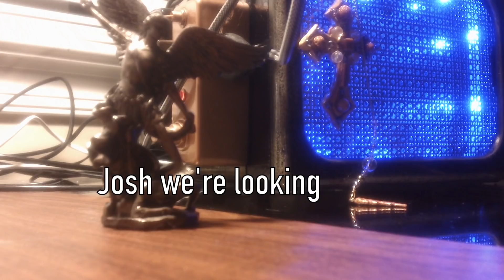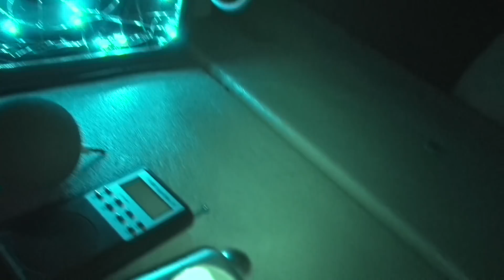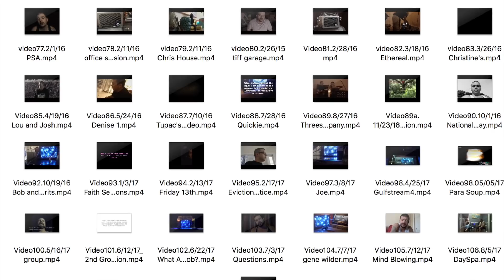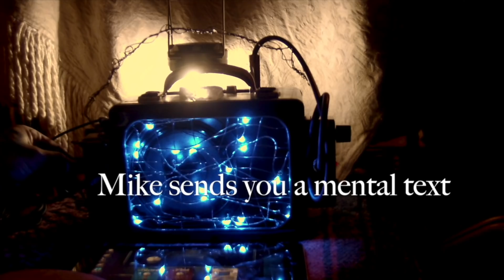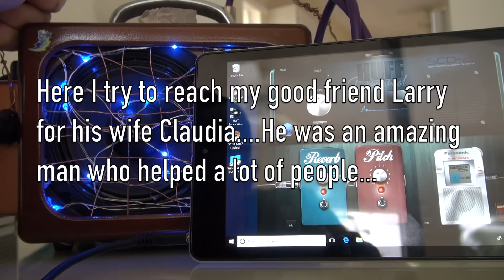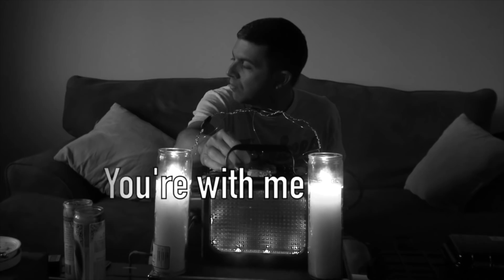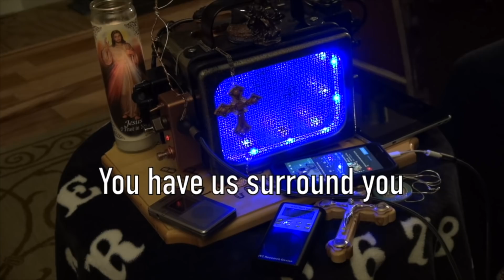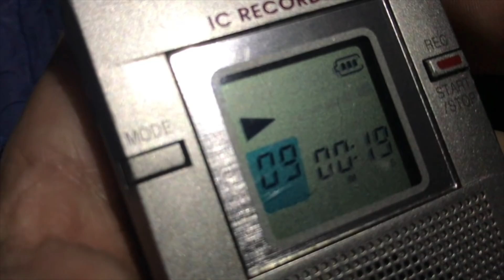Final SPIRIT Box Session of Year + BEST Evidence of 2018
Wow this video has a lot for 28 min. FINAL spirit box session of the year plus my BEST of 2018 clips. So after receiving more responses on Frank, the disrupting spirit, I address it. I conduct my Final session for the year and make an amazing connection while looking back a couple years to past videos. And then I show my favorite "BEST" clips of 2018.

I want to wish everyone a Happy Holiday, Merry Christmas and a Happy New Year. Love you all and I thank you!

Make sure to COMMENT and tell me what you think about the connection I made.

Support Us:
✔ P A T R E O N